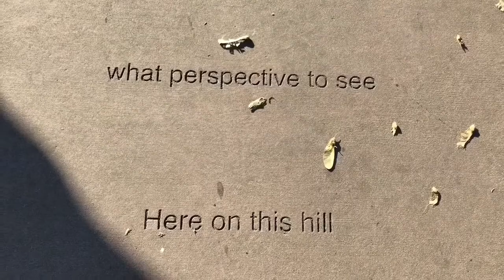Beautiful and so relaxing View -Hill Top